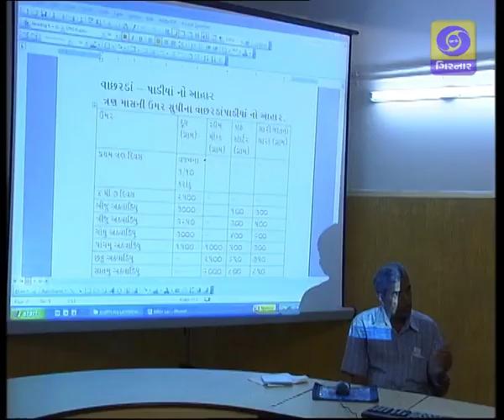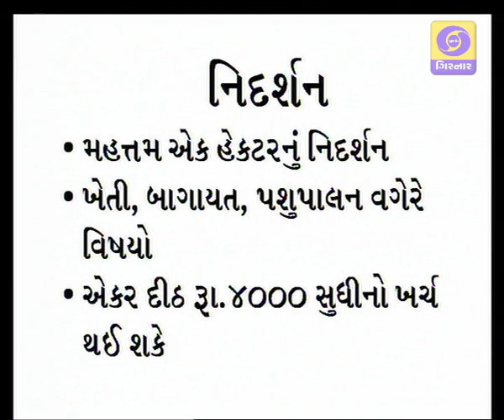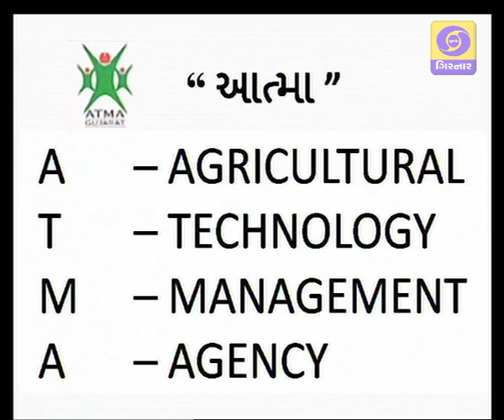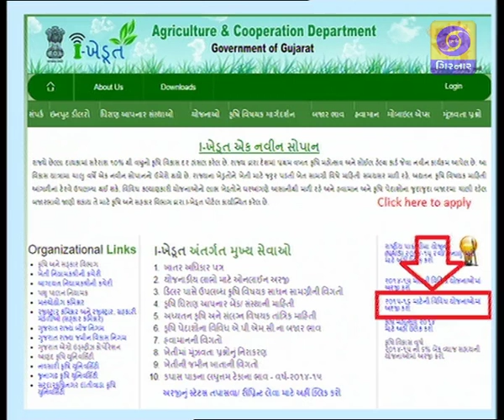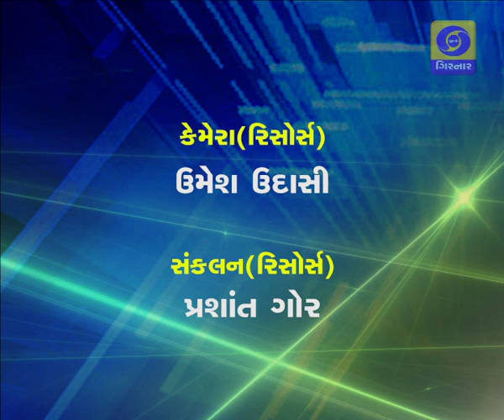Krishi Darshan - Kheti khata ni Vistaran Pravratio